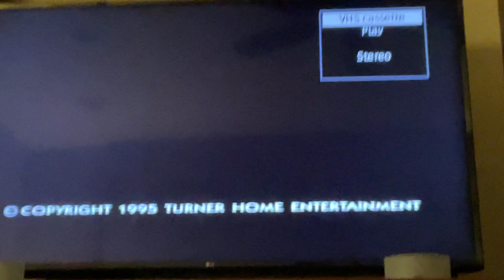Closing To Doctor Zhivago 1995 VHS (1997 Reprint)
Here’s the closing:
1. Turner Home Entertainment Logo
2. MGM/UA Home Video Logo
3. Turner Logo
4. MGM/UA Home Video Logo Rainbow Scroll Screen
Printdate: August 19, 1997 (Even Though This Is A 1995 VHS)